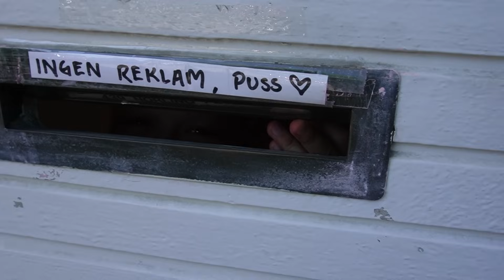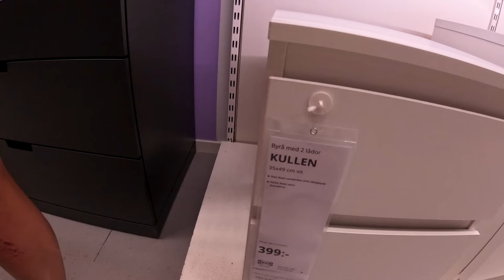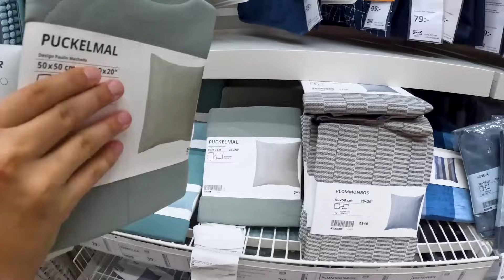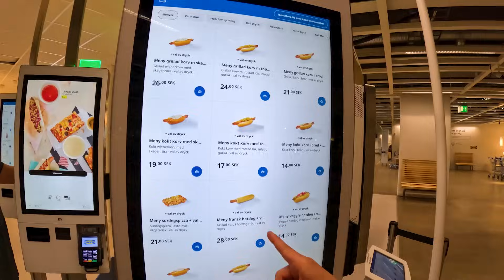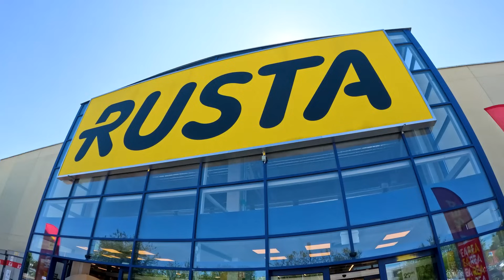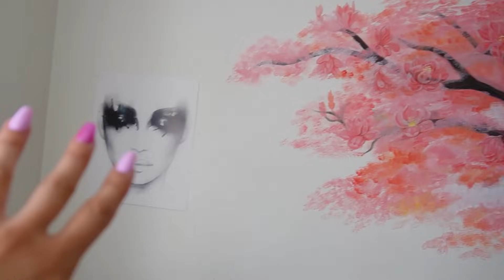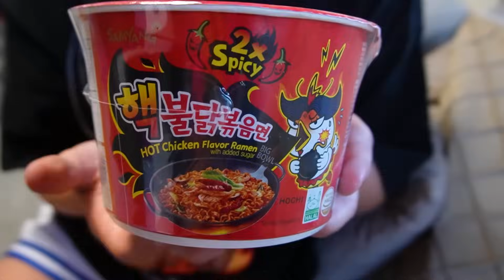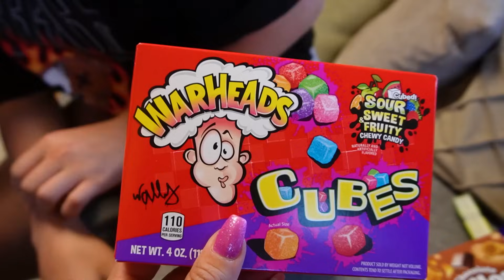12 TIMMAR MED TYRA - Betalar för allt 😱💲💲💲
12 Timmar och jag ska göra exakt det som TYRA vill, hur kommer det att sluta?
När du släpper loss en 13-åring under 12 timmar och du tar det KLOKA VALET att säga JA
till henne... hahaha KAN VARA EN MINDRE BRA ide? 😂

Tack för all kärlek på kanalen 💚👍💕 Ni är underbara!💜